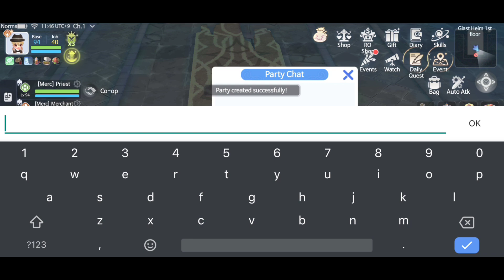Ragnarok Origin: Creator Bomber Revised Build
Video editing app used: Capcut PC Version
Device used for recording: Desktop

Here's a video of my creator 👨‍🔬👨‍🔬👨‍🔬 showing my revised build for a full time bomber. 😁👨‍🔬

You have an option to use or not to use the bio cannibalize. I included it since it will be helpful for PvE Runs. (e.g HH, GH, Cons, EC, MVP hunt)

Best combo for neutral / earth property
Fire Converter + Magnum Break + Weapon Tempering. :)

p.s
I forgot to include cores on this video so here's the list of my equipped cores.
Chemical Wild Lv 4
Weapon Tempering Lv 3 (for fire converter + magnum break)
ATK Lv 4

-Useful Links-
QooApp: For downloading ROO App
Solo VPN: For downloading game resources of ROO (use KR Server) and for patch/updates